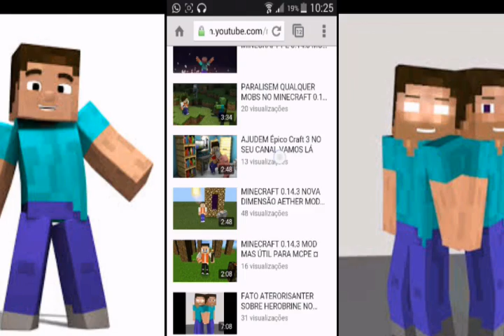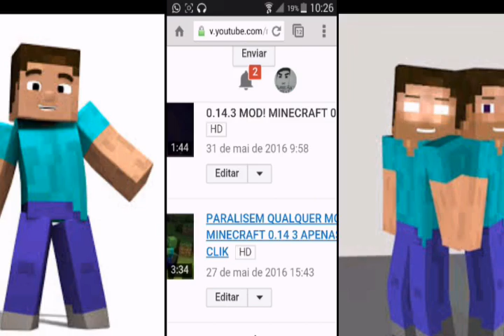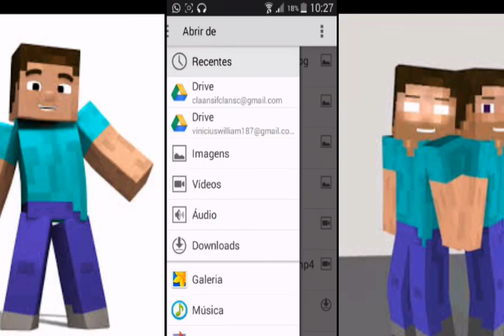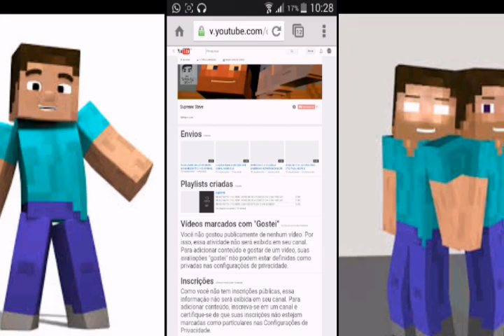COMO COLOCAR CAPAS NO SEUS VÍDEO DO CANAL NO ANDROID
¤Abra dês criçaõ e Deixe um Likeee¤

        ¤  ÁREA DE DOWLONDE ¤